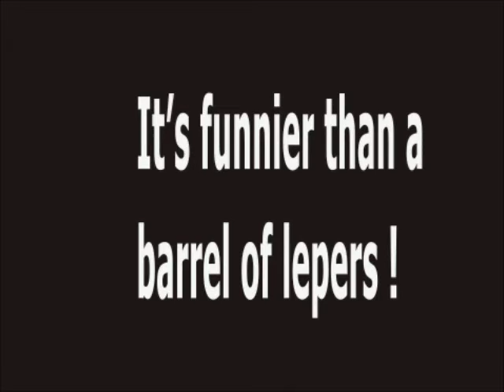Adventures of Jesus Preview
Yes! JC is back!
"What would Jesus do?"
That is the question that is to be answered.
This time things are different.
Hiring the help isn't as easy as it used to be. It's not that simple to get good apostles these days!
Political correctness and modern culture make things tough on the old messiah.
Even the miracles have their problems.
And, of course, his old nemesis is constantly popping up to make it even more difficult.

The Adventures of Jesus -  Irreligious Humor in Five Acts
"He's back and it just ain't the same!"
"If you don't laugh out loud, I'll give you your money back!
Oops, I forgot, it's FREE!"
go to :
to get your free copy.